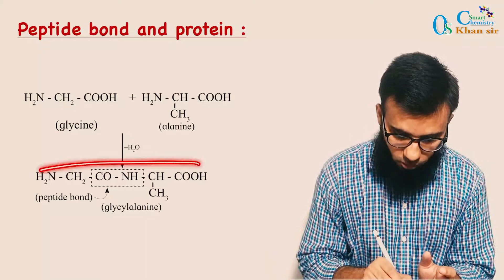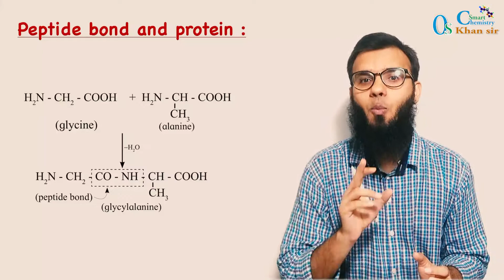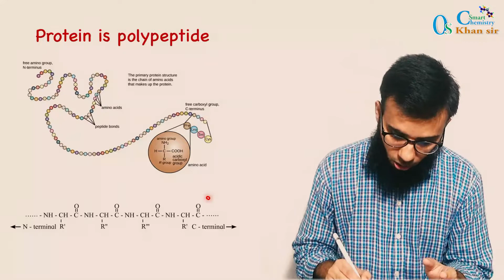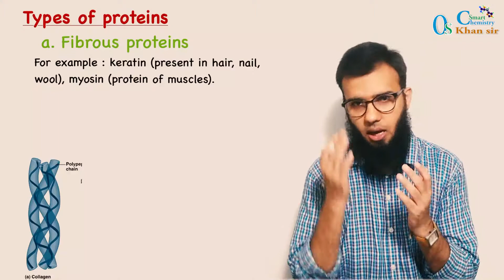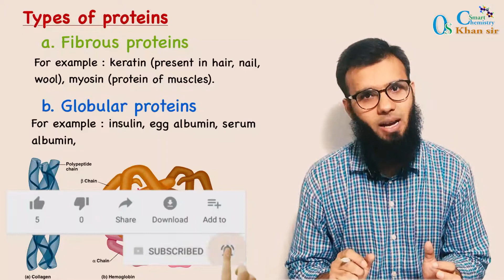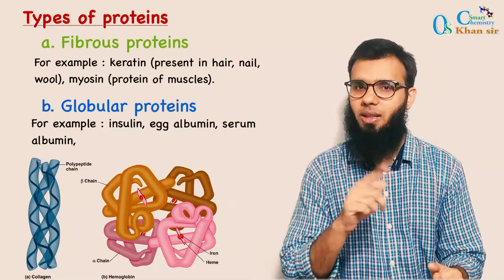LEC-10 | Peptide Linkage | Types Of Protein |Biomolecules|Class 12| HSC |NCERT|CBSE |Hindi| OS Sir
Peptide bond and protein :
Proteins are known to break down into peptides in stomach and duodenum under the influence of enzymes, pepsin being one of them which is secreted by stomach. Polypeptides are further broken down to ∝-amino acids. This implies that proteins are formed by connecting ∝-amino acids to each other. The bond that connects ∝-amino acids to each other is called peptide bond. Consider, for example, linking of a molecule of glycine with that of alanine. One way of doing this is to combine carboxyl group of glycine with ∝-amino group of alanine. This results in elimination of a water molecule and formation of a dipeptide called glycylalanine in which the two amino acid units are linked by a peptide bond . It can be seen that a peptide bond or peptide linkage is same as what is described as secondary amide in organic chemistry. Combination of a third molecule of an ∝-amino acid with a dipeptide would result in formation of a tripeptide. Similarly linking of four, five or six ∝-amino acids results in formation of tetrapeptide, pentapeptide or hexapeptide respectively. When the number of ∝-amino acids linked by peptide bonds is more than ten, the products are called polypeptides. The -CHR- units linked by peptide bonds are referred to as ‘amino acid residues’. Proteins are polypeptides having more than hundred amino acid residues linked by peptide bonds. It may be, however, noted that distinction between proteins and polypeptides is not sharp. The two ends of a polypeptide chain of protein are not identical. The end having free carboxyl group is called C-terminal while the other end having free amino group is called N-terminal. In the dipeptide glycylalanine glycine residue is N-terminal and alanine residue is C- terminal

Types of proteins : Depending upon the molecular shape proteins are classified into two types.
a. Globular proteins : Molecules of globular proteins have spherical shape. This shape results from coiling around of the polypeptide chain of protein. Globular proteins are usually soluble in water. For example : insulin, egg albumin, serum albumin, legumelin (protein in pulses)
b. Fibrous proteins : Molecules of fibrous proteins have elongated, rod like shape. This shape is the result of holding the polypeptide chains of protein parallel to each other. Hydrogen bonds and disulfide bonds are responsible for this shape. Fibrous proteins are insoluble in water. For example : keratin (present in hair, nail, wool), myosin (protein of muscles).